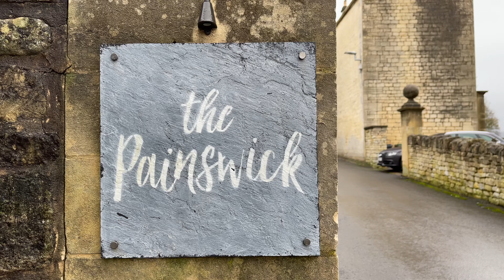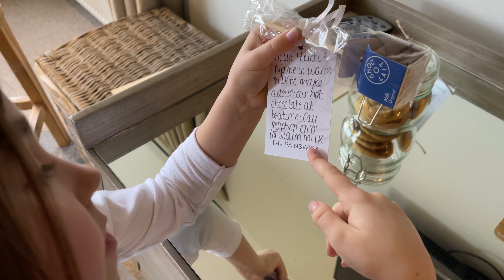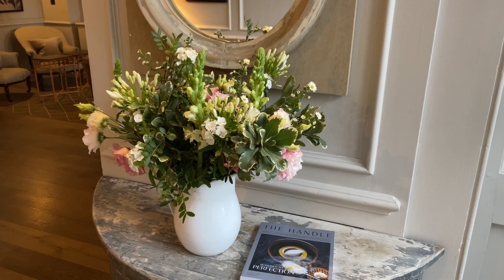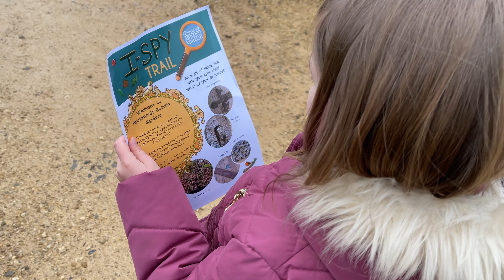A WINTER ENGLISH COUNTRYSIDE ESCAPE TO PAINSWICK IN THE COTSWOLDS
This week Heidi and I escaped for a night away in the Cotswolds. This time choosing a location that we hadn't been to before. We headed to Painswick, a place that has a long history, dating back over 1000 years. The village itself is full of charm and beauty and the hotel is equally matched to this delightful setting. The Painswick was such a fantastic place to escape from the every day, to take the time to slow down and enjoy simply being together, just the two of us. The interiors are stylish and oh so inviting. If you're looking for somewhere to escape, no matter the time of year, Painswick really needs to be on your list!

*Thank you to The Painswick hotel who hosted us as part of a press stay*

📷 My Camera Gear

🌟 Find Me
Thank you so much for the support you give us - much love to you all ❤